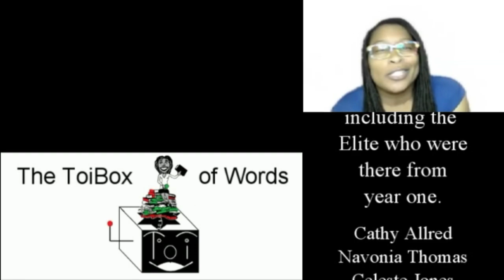Have U Seen This?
It's been a while but something new motivated me to share this. Hope you like it.